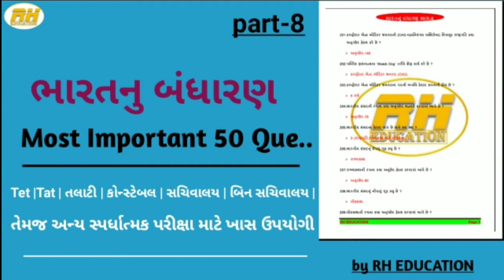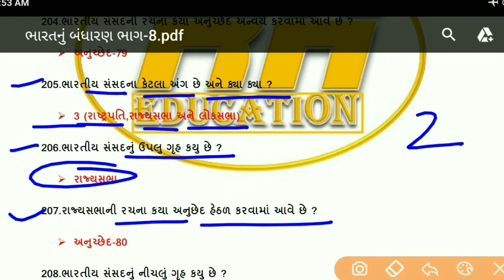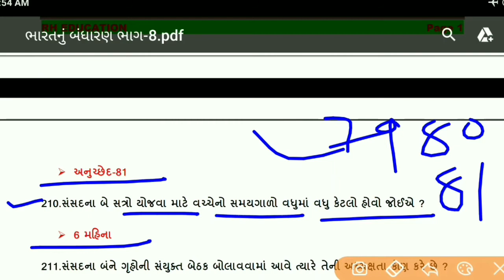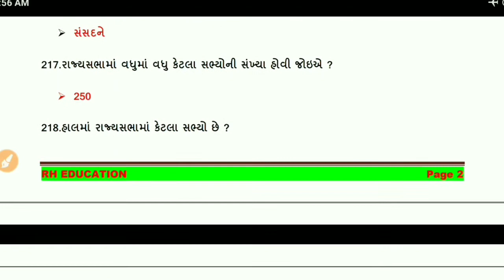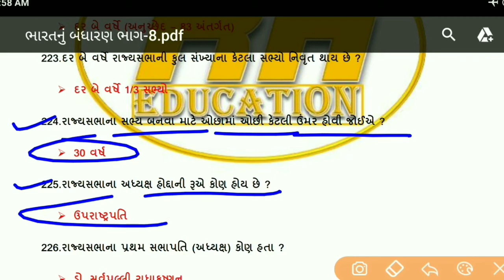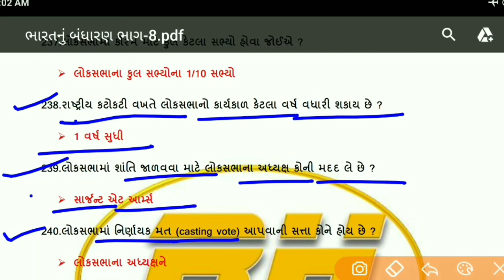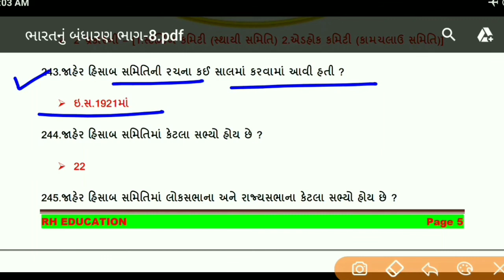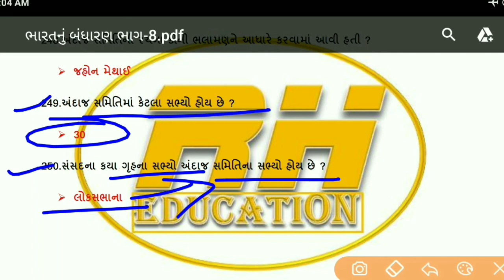Indian constitution Quiz | ભારતનું બંધારણ ભાગ-8 | GK in gujarati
ભારતના બંધારણના 50 વનલાઇનર પ્રશ્નો
Indian constitution 50 gk

અન્ય વિડીયો જોવા માટે નીચેની લિન્ક પર ક્લિક કરશો